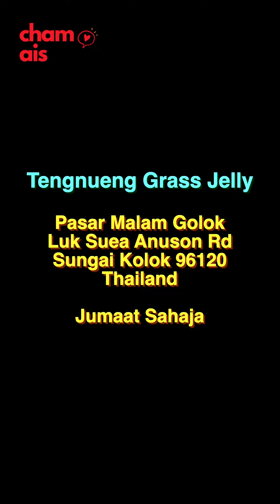Tengnueng Grass Jelly, Pasar Malam Golok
Tengnueng Grass Jelly, antara minuman yang paling top di Pasar Malam Golok. Satu gelas memang tak puas!

📍 Pasar Malam Golok, Thailand